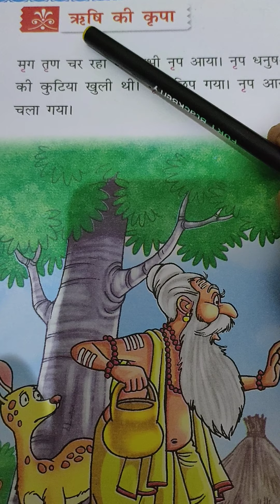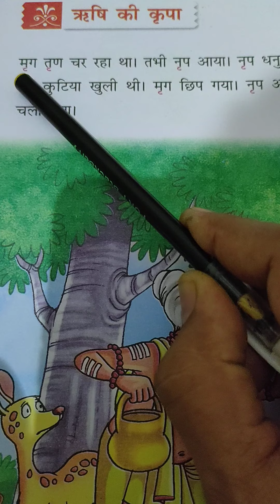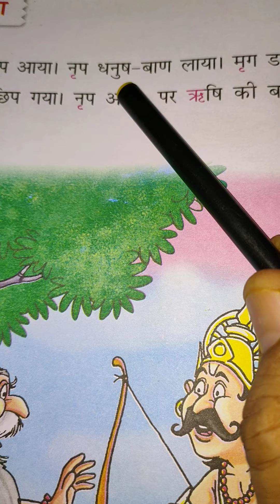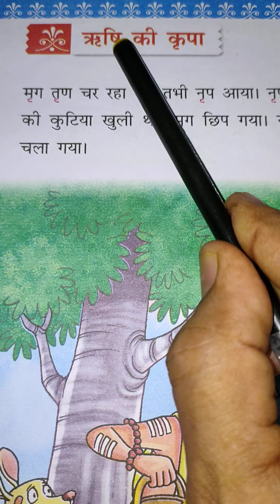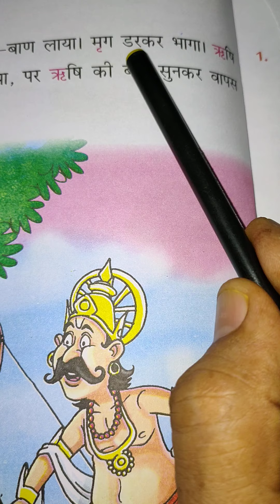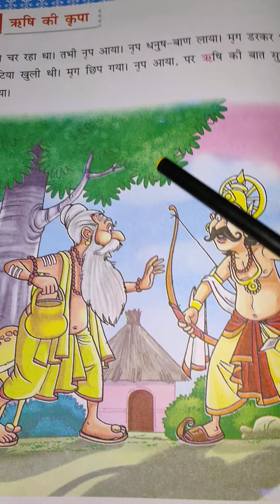कक्षा-1, पाठ- ' ऋ' की मात्रा